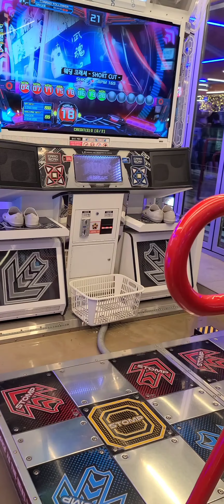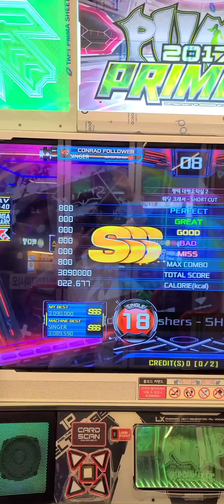Wedding Crasher Shortcut S18